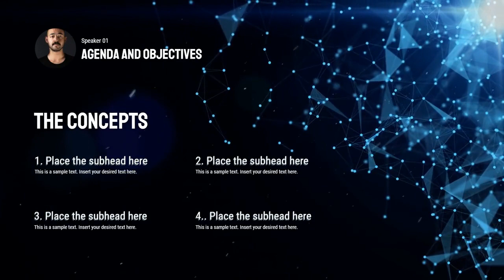Webinars and Seminar Presentation document templates